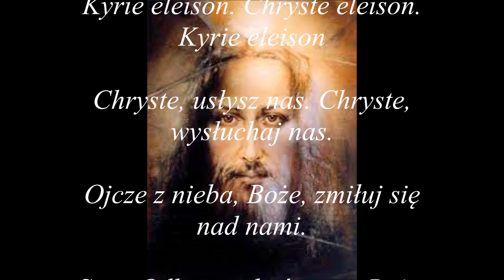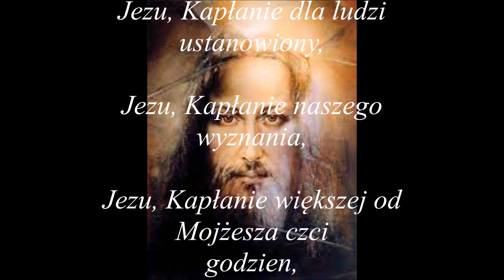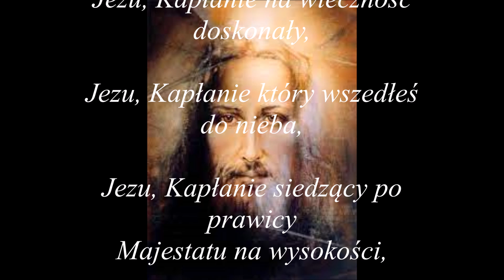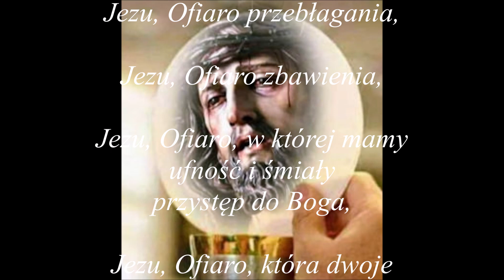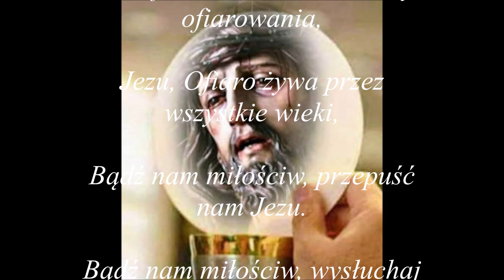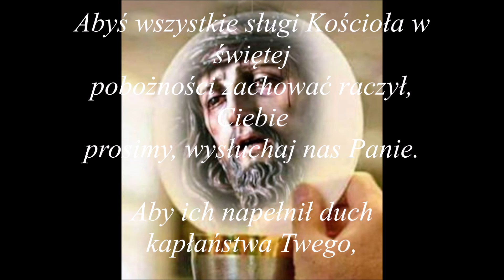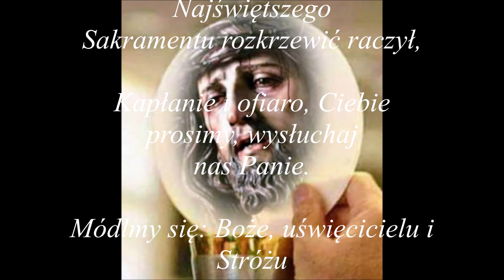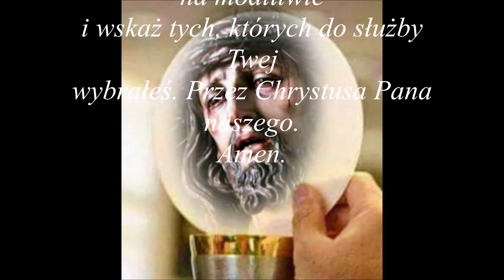PIERWSZY CZWARTEK MIESIĄCA - wrzesień 2024...dla dobra dusz